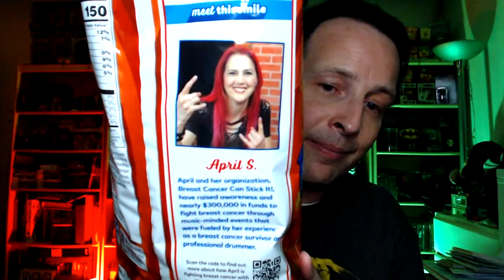Lay's® FLAMIN' HOT® DILL PICKLE Review 🔥🥒🥔 | Livestream Replay 12.4.20 | Peep THIS Out! 🕵️‍♂️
It may be GETTING COLDER OUTSIDE by things are HEATING UP a bit thanks to Lay's® Chips with their FLAMIN' HOT® DILL PICKLE CHIPS! Given how much I'm a FAN OF PICKLE POTATO CHIPS, I had to check these out?! So were THEY ANY GOOD and what about that OTHER HOT SAUCE FLAVOR?! Find out all that and more right here in this DETAILED LAY'S® CHIPS REVIEW that was initially filmed in front of a LIVE AUDIENCE!

Here's the Livestream Replay from Friday, 12/4/20, where I reviewed BOTH the Lay's® FLAMIN' HOT® DILL PICKLE & HOT SAUCE CHIPS along with LOTS OF FUN Q&A! It was a SUPER FUN HANG OUT & CHAT! Peep THIS Out!

J. Knepper
Ed Keaton
Andrew Pinion